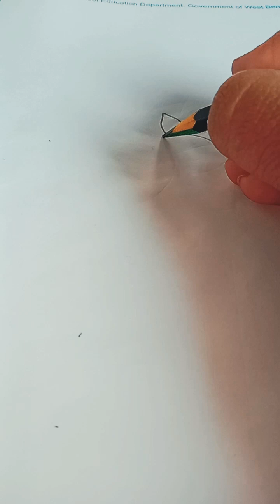very easy drawing in art history at mad for kids